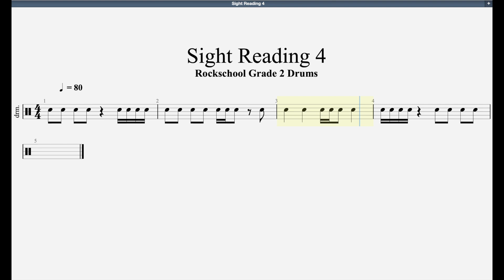Sight Reading 4 Rockschool Grade 2 Drums